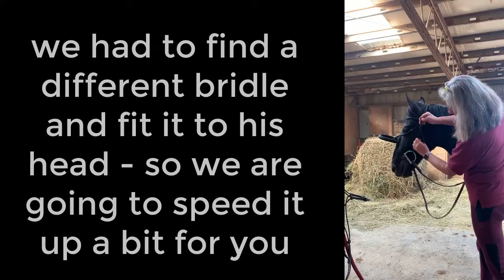Zoro the Andy/Welsh Cross - bonus edition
Zoro is a 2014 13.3 hand Andalusian Welsh Cross available in Southern Indiana through Shadow Hollow Farm  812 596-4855